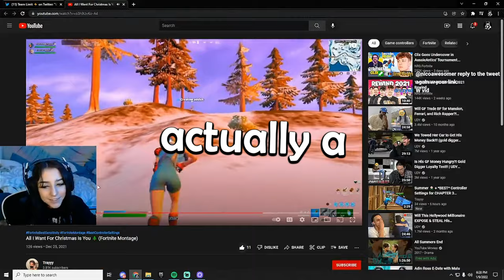Beat It 🎶 (Fortnite Montage)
Use code "TRAYYY" in the Fortnite Item Shop!

I'm Trayyy & I'm a CC/Streamer for Limit, I'm known for uploading a lot of highlight videos, I post Fortnite Montages using No Love 💔, Lean Wit Me 🍾& MORE. I'm also known for making insane Fortnite Highlights!